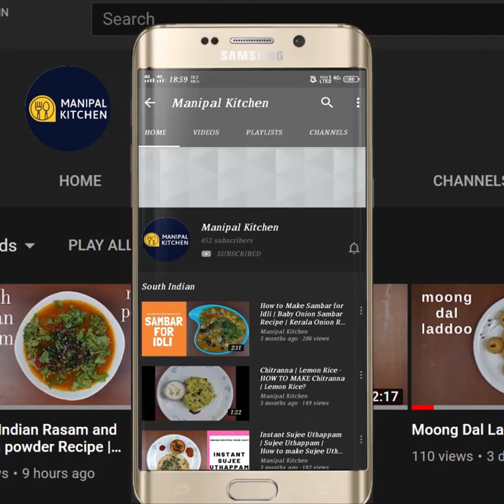Methi kofta curry, cooked in gravy, Not Friedಯಾಮ್ಮಿಮೆಂತ್ಯಸೊಪ್ಪಿನಕೋಪ್ತಾ,ಮಸಾಲಗ್ರೇವಿಯಲ್ಲಿಅನ್ನ,ರೊಟ್ಟಿಗೆ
ಎಂಥಾ ರುಚಿ, ಮೆಂತ್ಯ ಸೊಪ್ಪಿನ ಕೋಪ್ತಾ| ಕೋಪ್ತಾವನ್ನು ಮಸಾಲ ಗ್ರೇವಿಯಲ್ಲಿ ಬೇಯಿಸಿದ್ದು, ಎಣ್ಣೆಯಲ್ಲಿ ಕರಿದದ್ದಲ್ಲ , ಟ್ರೈ ಮಾಡಿ ಬಹಳ ರುಚಿ, ಆರೋಗ್ಯಕರ ,ಯಾಮ್ಮಿ ಕಾಂಬೊ ಅನ್ನ ಮತ್ತು ರೊಟ್ಟಿಗೆ |English sub-titles |Manipal kitchen |This video With a host of health benefits of Methi Leaves, so watch full video | Methi Leaf kofta Very Healthy as it is cooked (not fried ) in masala gravy yummy Dish for rice & roti
 Methi as known is a powerhouse of nutrients. This is a wonder leaf , a cure for many diseases.   It is also  rich in complex carbohydrates with a low glycemic index.  It is also rich in Vitamin A, C and beta carotene. This power combo helps you by building the body's immune system. which then helps you to fight some of the common illnesses.  It has a lot of fiber and protein content is very high.  These leaves if eaten daily, the intestine will be clean and flushes out the waste as well. Always eat in limits and avoid overcooking the same. Today I would like to share the recipe of methi leaf  kofta curry in gravy .
INGREDIENTS TO GRIND:
1. Coriander seeds - 2 tsp
2. Jeera - 1 tsp
3. Black sesame seeds - 1 tsp
4. White sesame seeds - 1 tsp
5. Garlic pods - 6-8
INGREDIENTS OF METHI KOFTA:
1. Chopped methi leaves -  1 cup
2. Coriander powder - 1 tsp
3. Turmeric powder - 1/3 tsp
4. Garam masala powder - 1/4 tsp
5. Tamarind juice - 3 tsp
6.  besan atta - 3 tbsp
INGREDIENTS OF THE SEASONING & GRAVY :
1. Cooking oil - 4-5 tsp
2. Mustard seeds - 1 tsp
3. Jeera - 1/2 tsp
4. Hing powder - 2 pinches
5. Chopped onion - 1/2 cup
6. Salt - as needed
7. Turmeric powder - 1/2 tsp
8. Red chili powder - 1 tsp
9. Kitchen king masala powder - 1/2 tsp
10. Tomato puree - 1 cup
11. Grind masala gravy - as available
12. Coriander leaves - as needed to  garnish
PROCEDURE: wash and chop methi leaves fine and keep it aside.  Add coriander seeds, black sesame seeds, white sesame seeds, garlic pods to a blender bowl.  Grind coarse and then add 2 tbp water and grind fine and keep it aside.  Let's make kofta and keep it ready to cook later in gravy.  Add chopped methi leaves 1 cup to a mixing bowl.  To it, add  coriander powder, turmeric powder, garam masala powder, tamarind juice , salt and mix till combined well.  Finally add besan atta in stps to make a soft dough to bind into balls/kofta and keep it ready.  Place a wide pan with 4-5 tsp cooking oil on medium flame.  When hot, add mustard seeds  jeera, hing powder and then  add chopped onion, salt as needed and  stir till onion turns soft.  Add turmeric powder. red chili powder, kitchen king masala powder and mix till combined and aromatic. Add grind wet masala and Add tomato puree and fry till mushy and oil is released. Add 1/2 cup water and give a good mix till combined and cover & cook 2 minutes low flame.  Slide methi kofta slowly into the gravy and cover and cook for 2 minutes on low flame. Open and reverse and again cover & cook t 2 minutes.  Check if cooked.  Garnish with chopped coriander leaves.  Relish with jowar roti, chapati and even rice and dal.  yum yum!